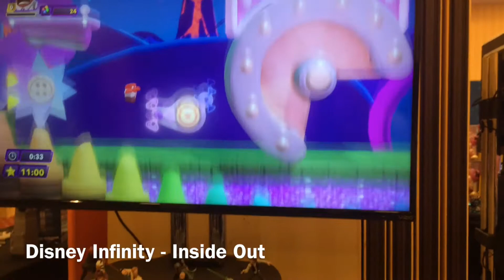Soft toys wedding, cartoon network cable, top 10 Toys for Girl